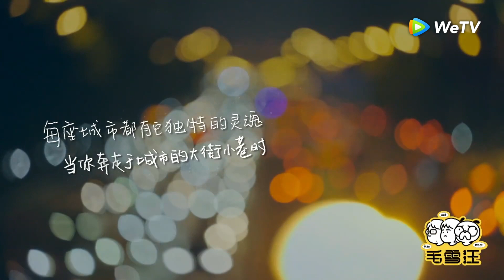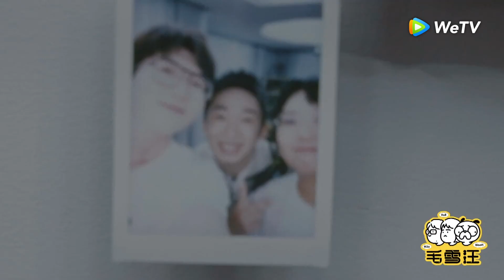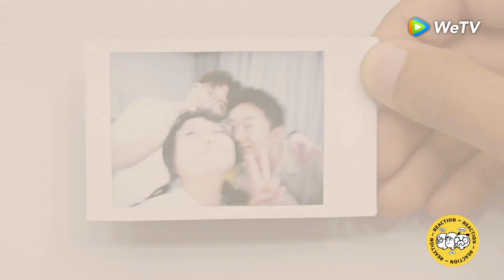EP02 楊迪帶搞怪搬家禮，傳授省錢絕招「毛雪汪」| WeTV